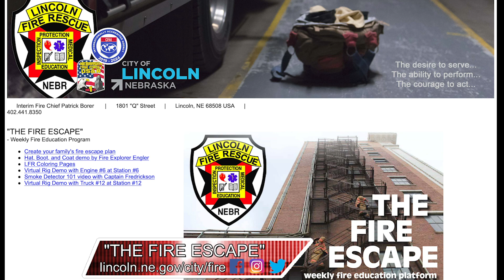Lincoln Fire and Rescue June 2020